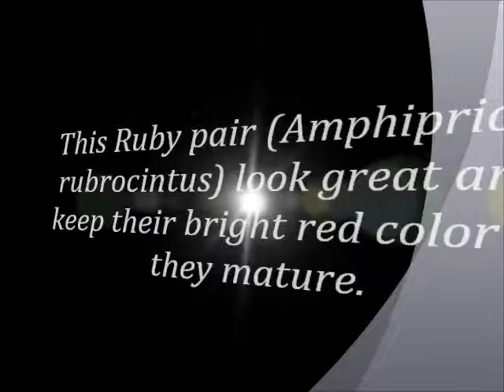Ruby Clown Pair